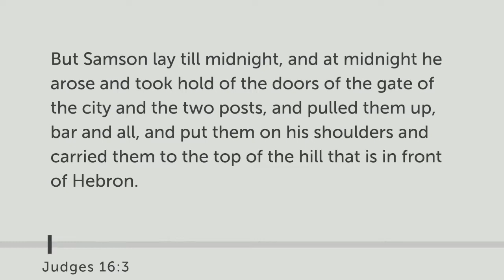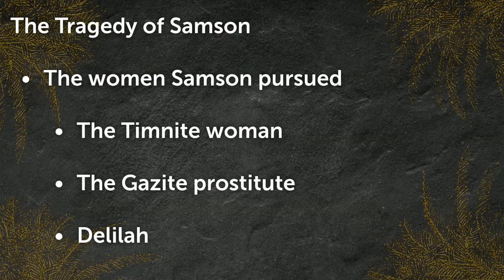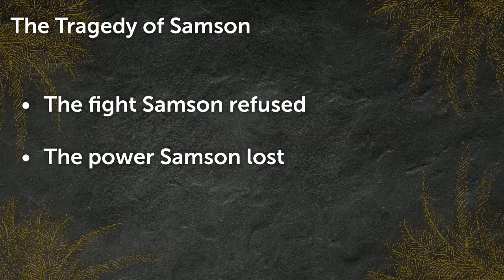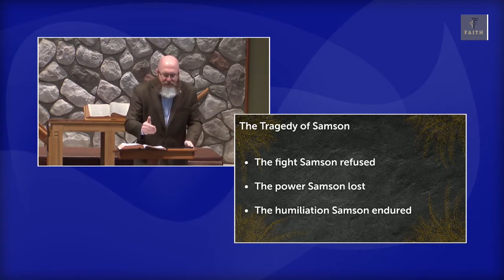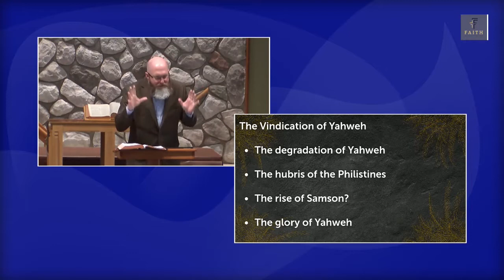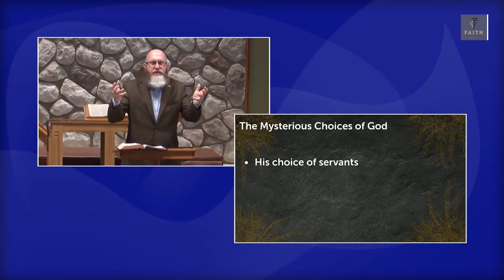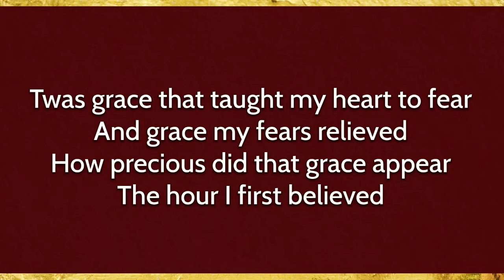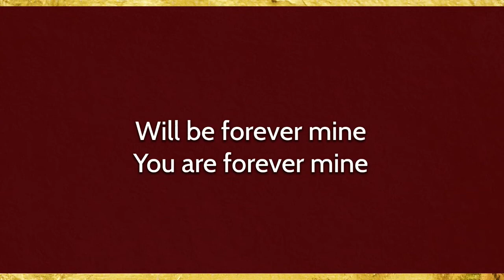The Fall and Rise of Samson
From the sermon series entitled "Judges: Community in Chaos, God in Control" - Judges 16:1-31.